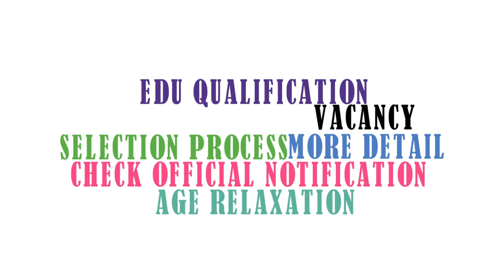Chandigarh Forest Guard Recruitment 2020 | Chandigarh Forester Recruitment 2020 | Syllabus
Chandigarh Forest Guard Recruitment 2020 | Chandigarh Forester Recruitment 2020 | Syllabus | Exam Pattern | Imp Date Online Applications are invited for Forest Guard / Forester Post Under Chandigarh Forest Guard (Chandigarh Forest Guard ).

Chandigarh Forest Guard Recruitment 2020 | Chandigarh Forester Recruitment 2020 | Employment News Video Stamp

00:15 Chandigarh Forest Guard Recruitment 2020 | Chandigarh Forester Recruitment 2020 | Vacancy

00:22 Chandigarh Forest Guard Recruitment 2020 | Chandigarh Forester Recruitment 2020 | Forester

00:32 Chandigarh Forest Guard Recruitment 2020 | Chandigarh Forester Recruitment 2020 | Forest Guard

00:40 Chandigarh Forest Guard Recruitment 2020 | Chandigarh Forester Recruitment 2020 | Educational Qualification

00:48 Chandigarh Forest Guard Recruitment 2020 | Chandigarh Forester Recruitment 2020 | Age Limit

00:52 Chandigarh Forest Guard Recruitment 2020 | Chandigarh Forester Recruitment 2020 | Fees

01:02 Chandigarh Forest Guard Recruitment 2020 | Chandigarh Forester Recruitment 2020 | Important Date

01:13 Chandigarh Forest Guard Recruitment 2020 | Chandigarh Forester Recruitment 2020 | Selection Process

01:38 Chandigarh Forest Guard Recruitment 2020 | Chandigarh Forester Recruitment 2020 | Icon Credit

Chandigarh Forest Guard Recruitment 2020 | Chandigarh Forester Recruitment 2020 | Employment News Date of Application: 29/09/2020

Chandigarh Forest Guard Recruitment 2020 | Chandigarh Forester Recruitment 2020 | Employment News End Date of Application: 20/10/2020

Chandigarh Forest Guard Recruitment 2020 | Chandigarh Forester Recruitment 2020 | Employment News Apply Online

Chandigarh Forest Guard Recruitment 2020 | Chandigarh Forester Recruitment 2020 | Employment News Official Notification

Chandigarh Forest Guard Recruitment 2020,
Chandigarh Forester Recruitment 2020,
Chandigarh Forest Department Bharti 2020,
Employment News,
Govt Jobs 2020,
Chandigarh Forest Guard Bharti 2020,
Chandigarh Recruitment 2020,
Chandigarh Forest Guard Form 2020,
Chandigarh Forester Form 2020,
Chandigarh Forest Guard Vacancy 2020,
Chandigarh Forest Department Recruitment 2020,
Chandigarh Forest Guard Online Form 2020,

Chandigarh Forest Department Qualification,
Chandigarh Forest Department Syllabus,
Chandigarh Forest Department Important Date,
Chandigarh Forest Department Admit Card,
Chandigarh Forest Department Salary

Icon Credit

"Youtube free icon made by Pixel perfect "News free icon made by Vectors Market

"Vacancy Sign free icon made by Freepik "Minus free icon made by Freepik

"Substract free icon made by Smashicons "Certificate free icon made by Freepik

"Schedule free icon made by Freepik "Wallet free icon made by Vitaliy Gorbachev

"Calendar free icon made by Photo3idea_studio "Calendar free icon made by Vectors Market

"Frequentist Statistics free icon made by Flat Icons "Promotion free icon made by Vectors Market

"Greeting free icon made by Freepik "Layout free icon made by Freepik